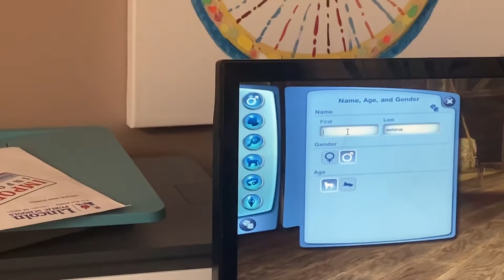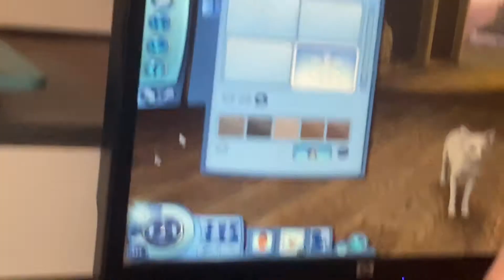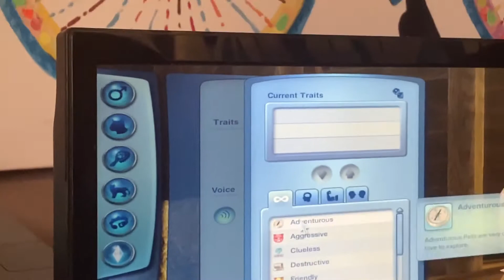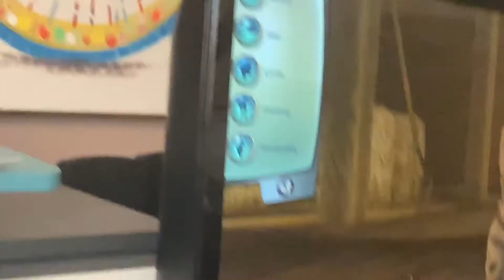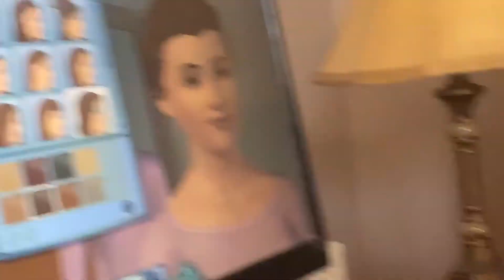P 2 of Sims 3 crate a sims